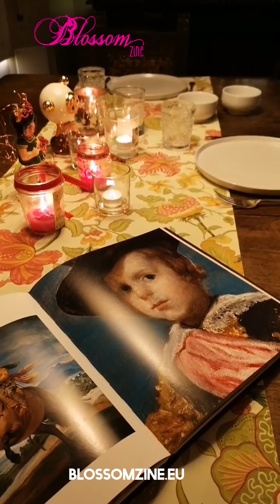Ricetta facile e gustosissima uova spagnole / huevos estrellados / Mangio&viaggio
Mangio&viaggio ricetta uova spagnole / huevo estrellados

se volete la ricetta disegnata da me con le dosi e la ballerina di flamenco

Blossomzine  chi è :

Sono Dana Frigerio una garden designer e content creator, sono abbastanza matta da avere 1 RIVISTA DIGITALE di fiori e viaggi, 1 Blog dal 2008, tantissimi Video e Progetti creativi e non ultimo millemila disegni a mano da scaricare

Freebie cos’è, un cadeaux per te disegnato da me
cosa si riceverà ISCRIVENDOSI alla mia mailing list?
una bellissima scheda in A4 disegnata da me, Dana Frigerio, con il mio stile

vuoi imparare a progettare da solo il tuo spazio verde?